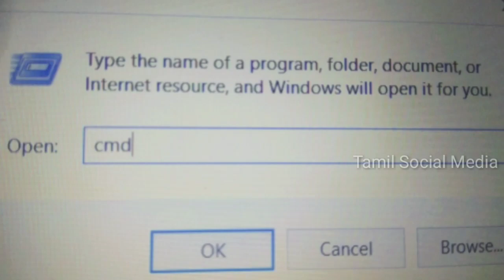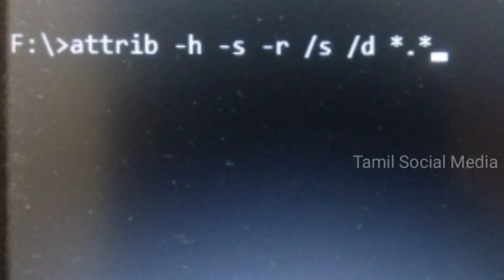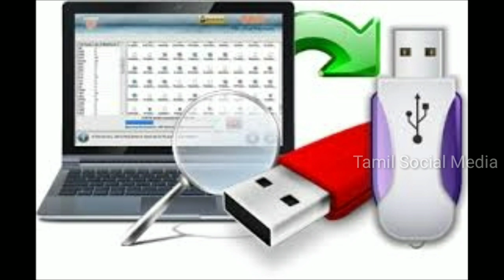2 Easy steps to Recover deleted/crashed data from pendrive without any software | Tamil Social Media